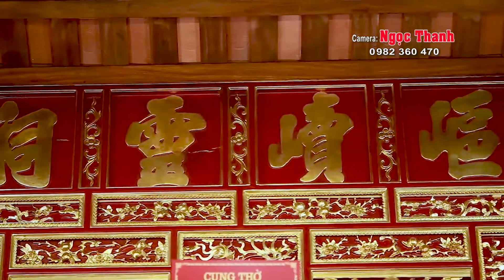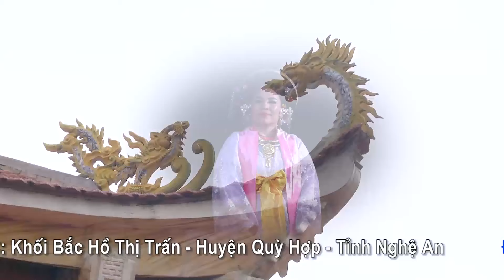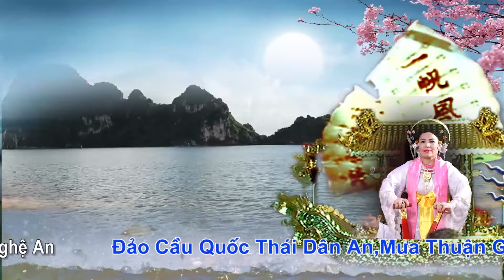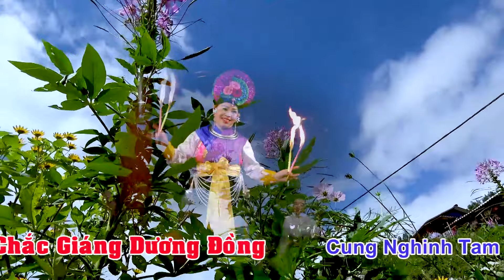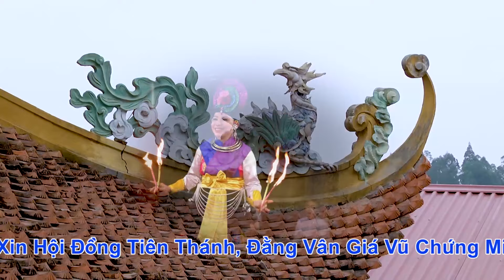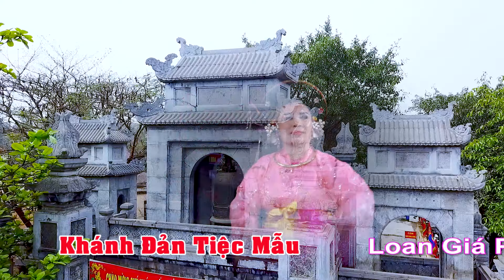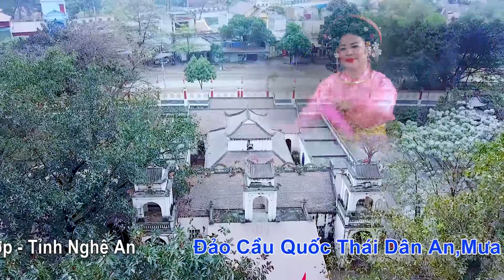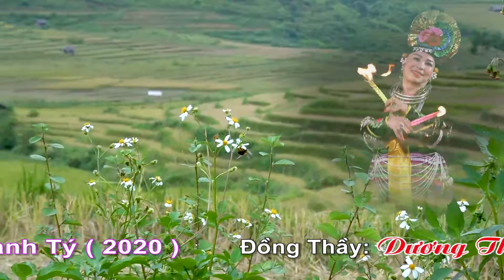Nghệ nhân đồng thầy Dương thị Nga (nghệ an) P3